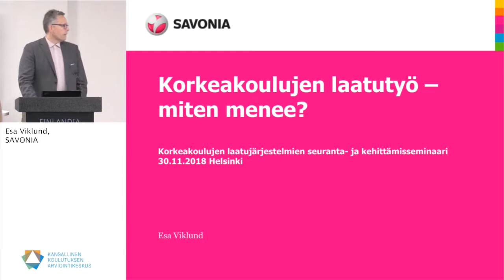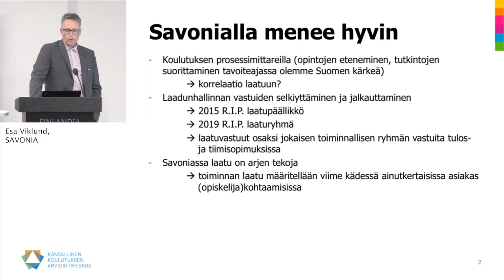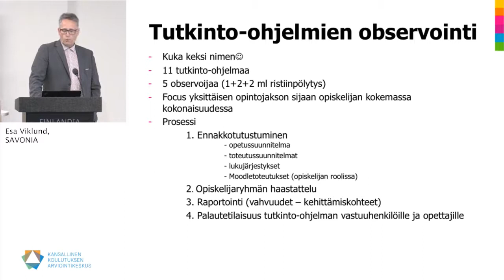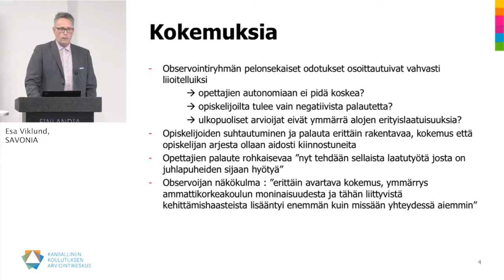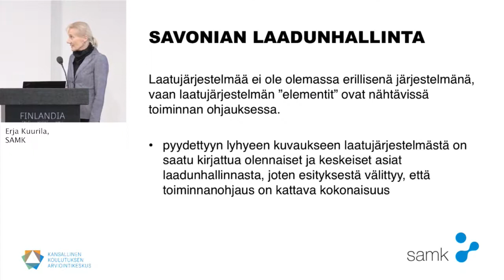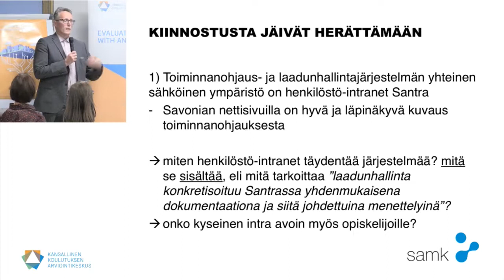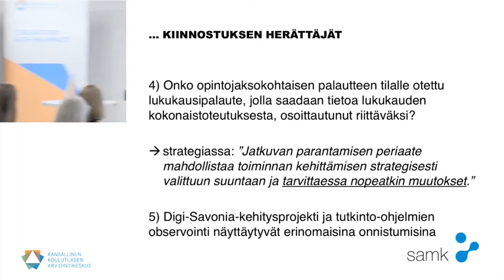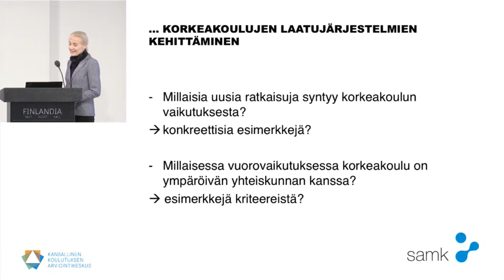31 10 2018 Karvi Savonia AMK